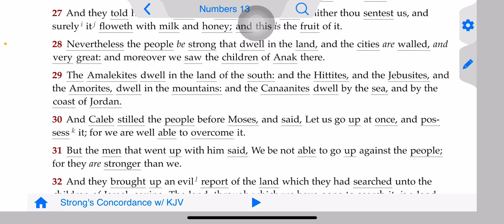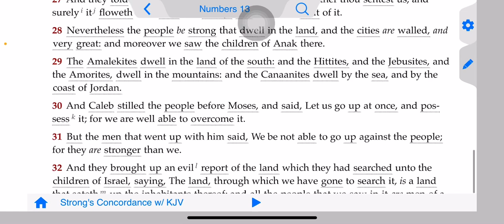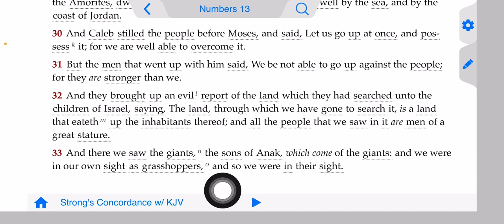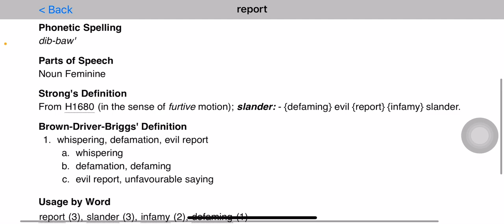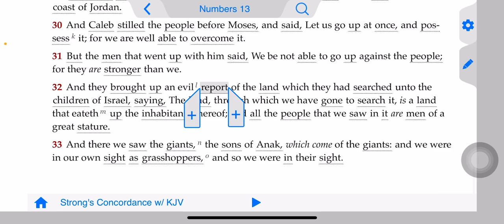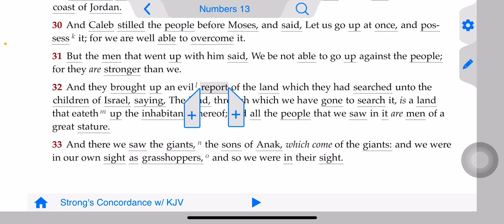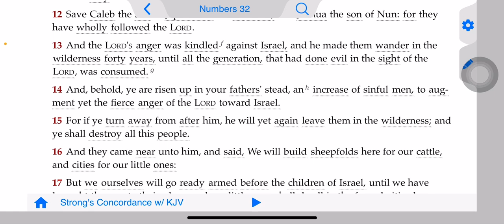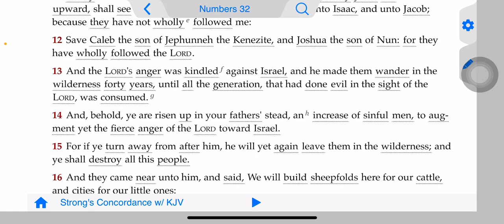This evil generation will not make it to the promise land.